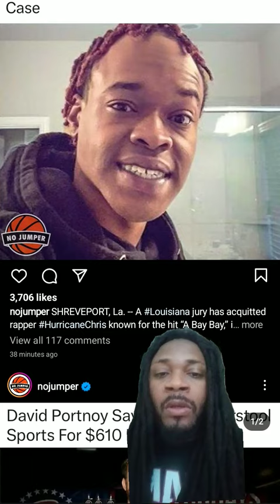Hurricane Chris beats the charge